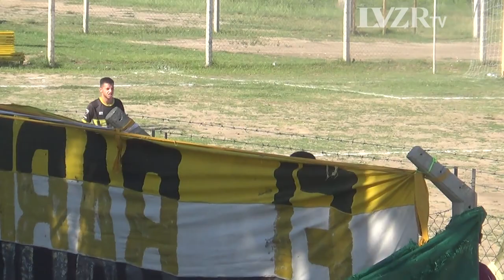Liga Santafesina: El Pozo 1-1 Argentino (Fecha 21)